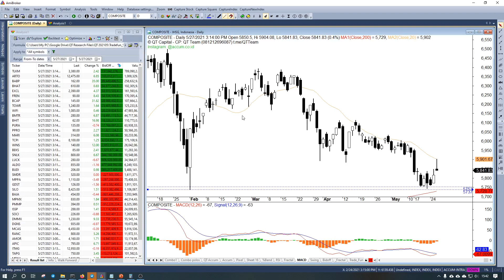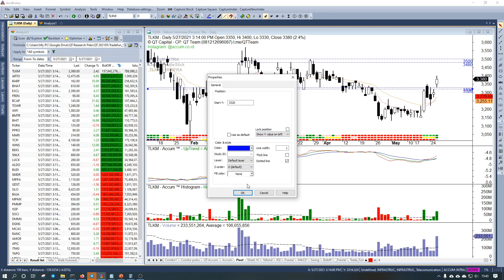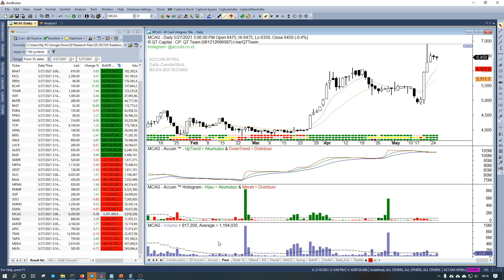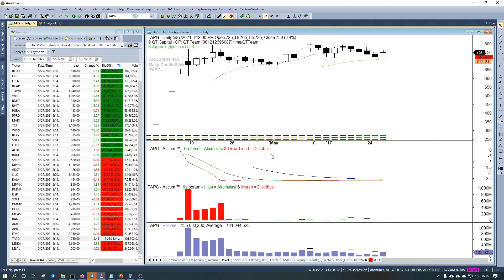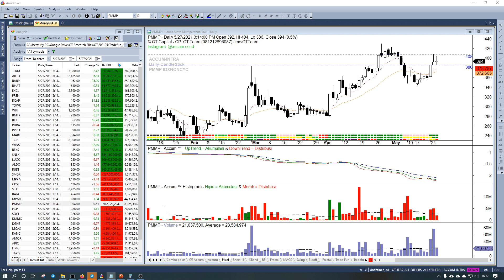QT Capital Analisa Market 27 Mei 2021